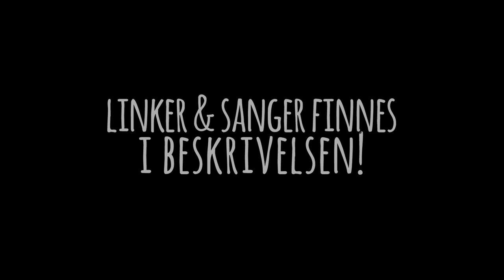ANNA BIRGIS EIER I SKYWARS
Nordavinden og Anna i en skywars er en kjempegod combo! :)